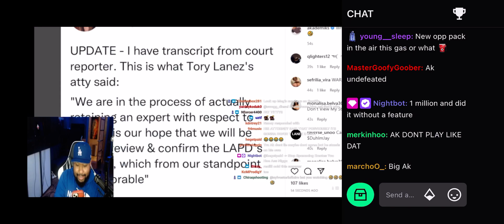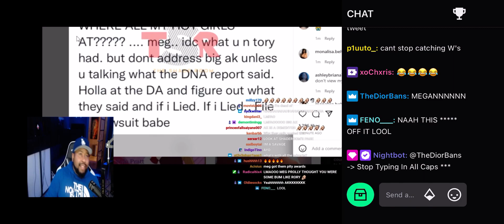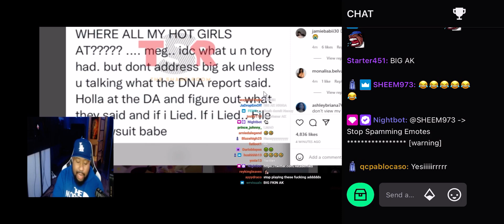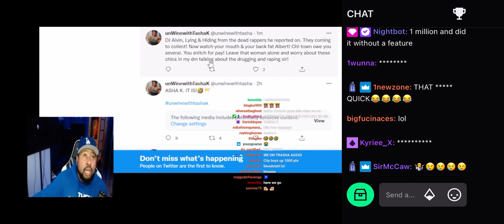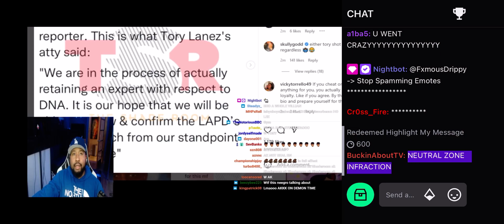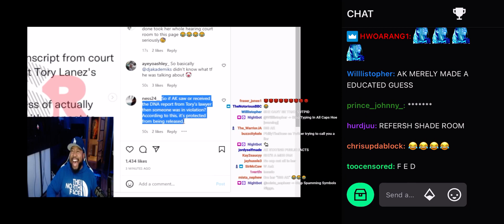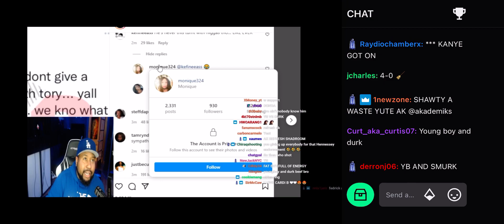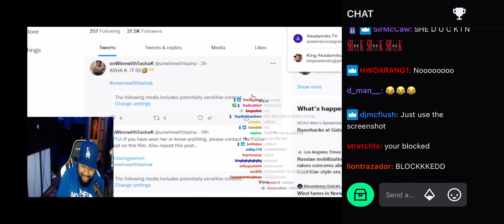FLAWLESS VICTORY!!! DJ Akademiks win against Megan Thee Stallion after Nancydilion report on DNA